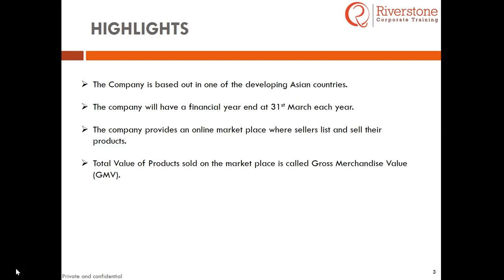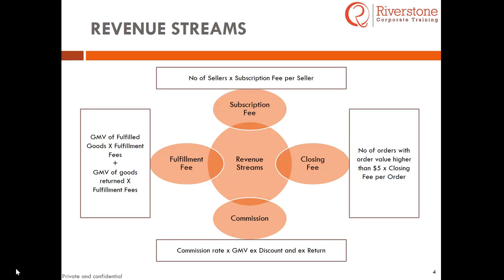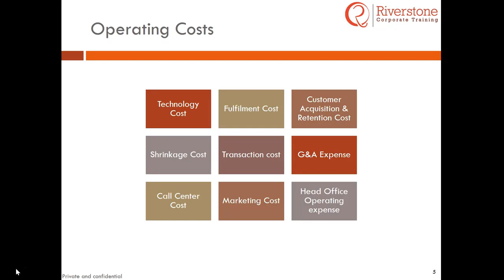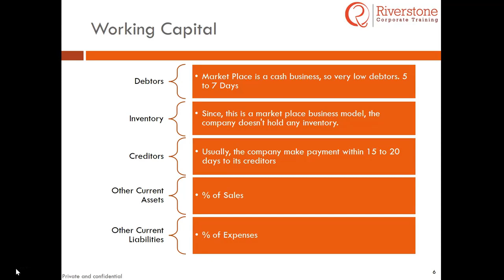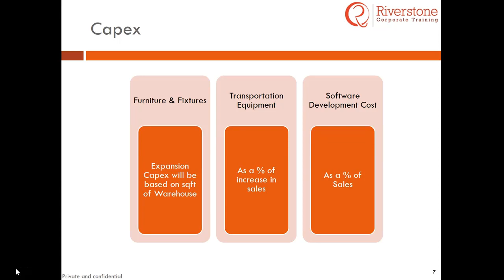The Ultimate Guide to Understanding the Marketplace: Everything You Need to Know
A marketplace is a platform where vendors can come together to sell their products or services to a curated customer base. The role of a marketplace owner is to bring together the right vendors and the right customers to drive sales through an exceptional multi-vendor platform - sellers have a place to gain visibility and sell their products, and the marketplace owner earns a commission from each sale. An online store, on the other hand, is a single store selling its own products online. All marketing and operations are managed by the company that owns the website and products.

Marketplace owners do not own the inventory their platform sells, unlike online store owners. The marketplace owner, therefore, leaves the more operational side of the business to vendors while focusing mainly on promoting their marketplace brand with a view to driving traffic to the platform and converting site views into sales. We'll discuss the benefits of using marketplaces, such as the ability to reach a wider audience, access to customer reviews, and secure payment and shipping options. We'll also cover some of the key features to look for when choosing a marketplace, such as seller fees, listing options, and customer support.

Whether you're a small business owner looking to expand your reach or a consumer looking for great deals on a variety of products, marketplaces offer a one-stop-shop for all your buying and selling needs. So join us as we dive into the exciting world of online marketplaces!